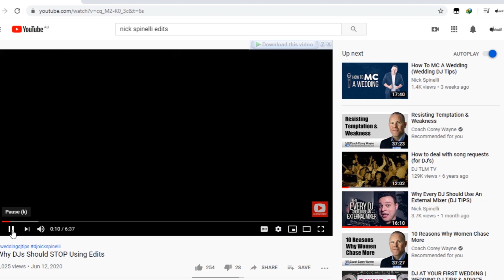DJ Gig Log You Tube Directory, DJ Tips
WIN SOME BRAND NEW DJ HEADPHONES!!

Welcome to the very first YOU TUBE DIRECTORY for DJS.

Every week I will bring you the best Gig Logs, DJ Gear Reviews and DJ Tips from DJ Channels all over the world!

This week we discover what DJ Edits are and follow Nick Spinelli awesome
DJ Channel.

DJ Dynablend

Super Shout Out Winner - DJ COOL THING

SMALL DJ CHANNEL OF THE WEEK

DJ STREAMING CHANNEL OF THE WEEK

BEST DJ VIDEO OF THE WEEK